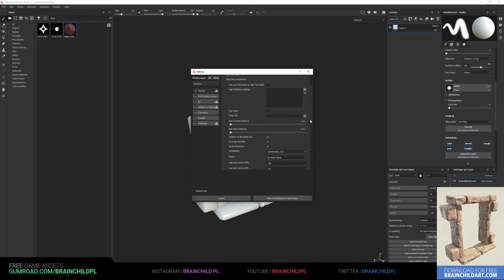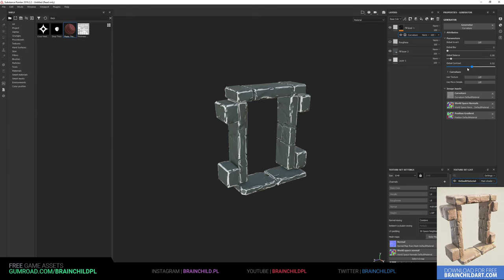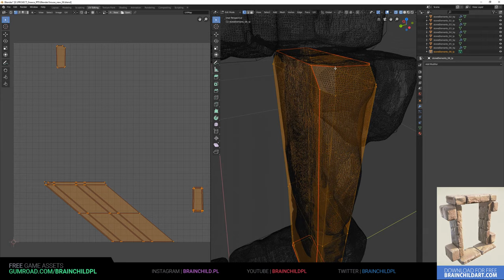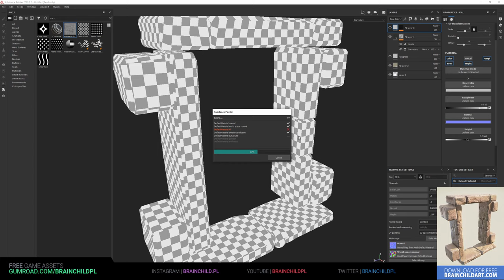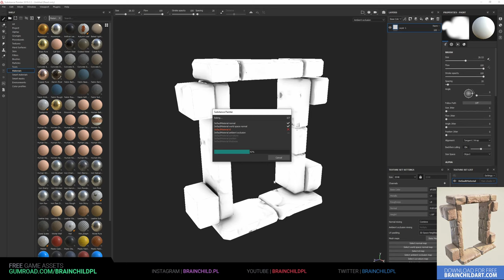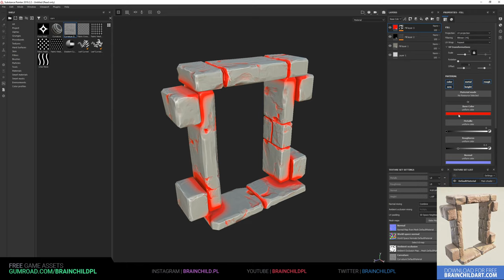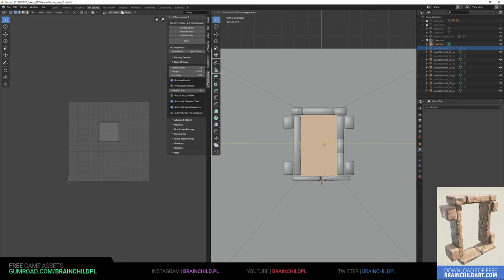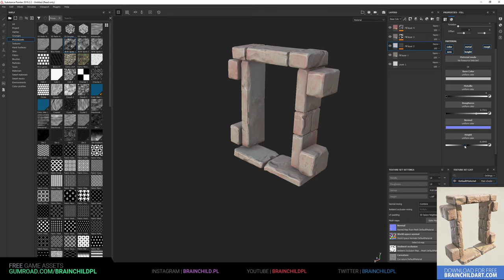Timelapse | EP2 | Ancient Stone Window / Door Frame | Blender & Zbrush & Substance 3d Game Asset